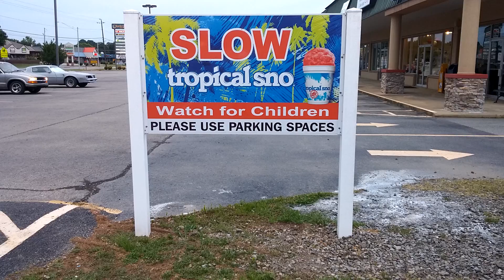Paxton's Special Ed - Slow Tropical Snow